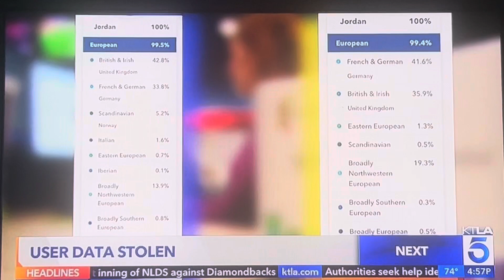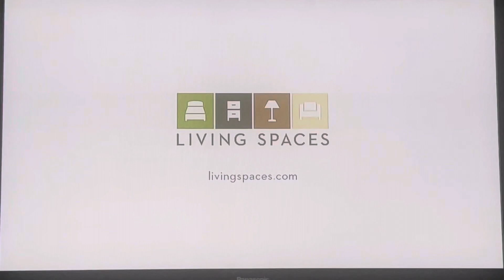KTLA 5 News at 5pm Sunday open October 8, 2023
With Rick Chambers and Sandra Mitchell
Taken on Sunday, October 8, 2023 on KTLA 5 Los Angeles, California.
Commercials:
- The Jewelry Exchange, Tustin
- Living Spaces furniture design studio (special order upholstery)